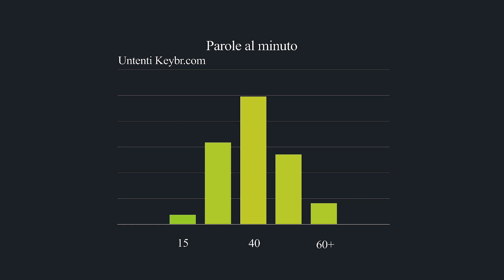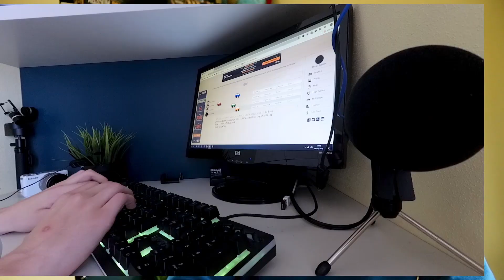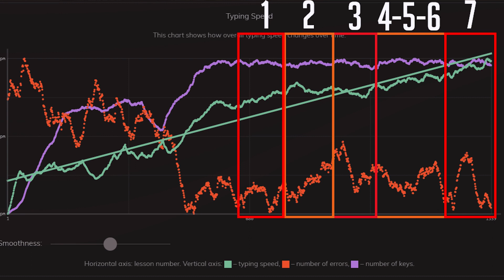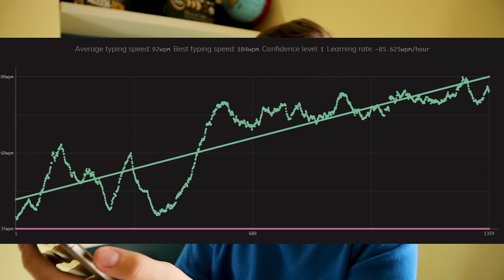Ho velocizzato del 40% la SCRITTURA SU TASTIERA in 7 Giorni! (Da 50 a 78 WPM)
(non mi hanno pagato)
Settimana scorsa ho iniziato questa sfida e ho imparato a scrivere utilizzando tutte le dita,
riuscendo ad aumentare la mia velocità di battitura del 40%.
Dopo questo allenamento riesco anche a scrivere senza guardare lo schermo e faccio molti meno errori nella battitura. :D
La parte più difficile è stata superare il difficile limite delle 50 parole al minuto, muro invalicabile per tutti coloro che scrivono senza una tecnica. :/

L'obbiettivo iniziale era quello di superare le 100 parole al minuto (WPM) ma magari sarà per un prossimo video :)